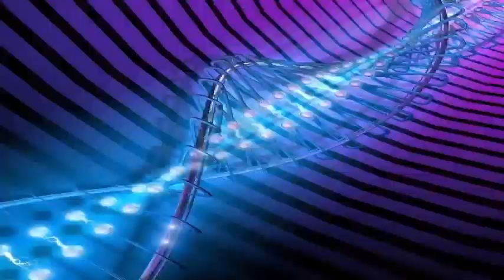An iceberg: which is more than four times the size of Manhattan has been liberated from Antarctica.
The new iceberg is not as large as the first, but remains a worrying sign for the future of our planet. the satellite of Sept. 23 revealed a 100-square-mile iceberg off Pine Island glacier in Antarctica. The glacier is the fastest melt on the continent and accounts for 25 percent of ice loss in Antarctica, equivalent to about 45 billion tonnes of ice a year.

The new iceberg, which is more than four times the size of Manhattan and first detected in February of this year, seems unstable, with smaller icebergs breaking from it as it moves towards the sea. Pine Island glacier, however, is catching attention not only because of the massive iceberg, but also because it is melting in a unique way. While other parts of Antarctica are seeing rips on the sides, pine island glacier cracks are in the center and appear to be forming below the ice.

According to scientists, unusual behavior may be due to ocean water being warmer in temperature, which could also be the reason why more raffles are being formed. If this continues, scientists believe that a possible outcome will be sea level rise, with all the main trunk of the Pine Island glacier possibly breaking in about 100 years.